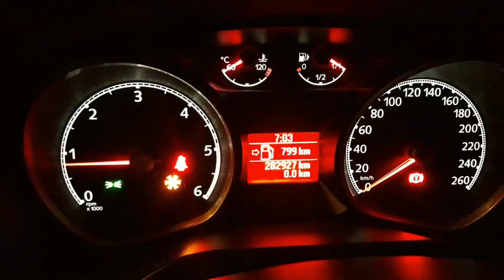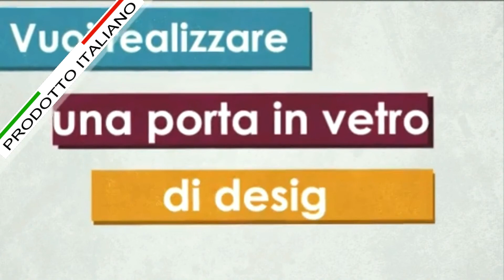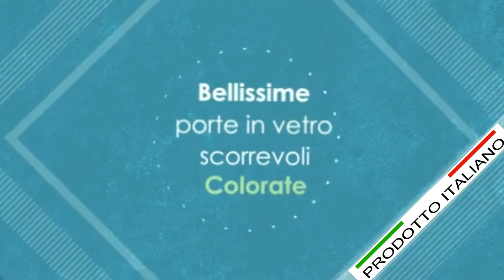Da Venezia a Grosseto Porta in vetro scorrevole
Eccoci qui  con un'altro video del montaggio fatto a Sassofortino in provincia di Grosseto siamo partiti per installare questa bellissima porta in vetro scorrevole esterno muro con veletta alluminio satinato in  questo Video portete vedere la bellezza di questo modello Fantasia d'inverno che è stato modificato dal colore originale da rosso a giallo/marrone  , se volete richiedere un preventivo GRATUITO NON VI RESTA CHE CLICCARE

LINK DEI  NOSTRI SITI

WWW. Serglas.com
Glasstyle.altervista.org
O SCRIVERCI